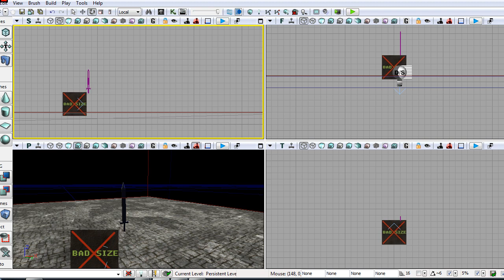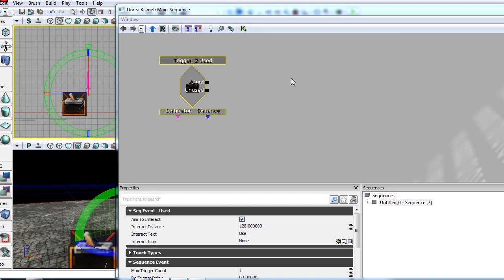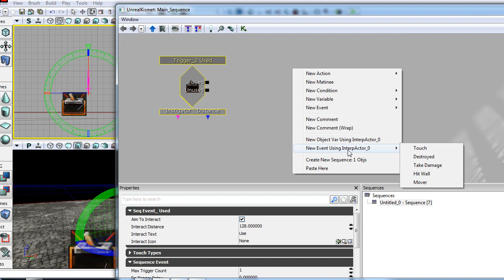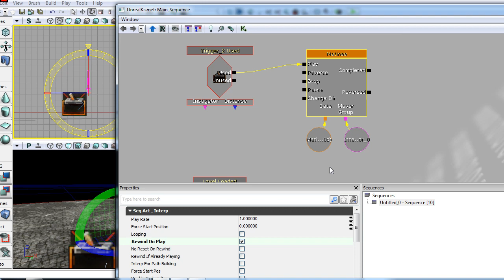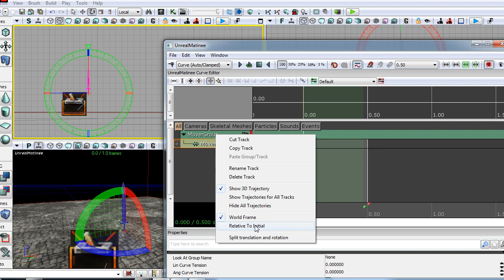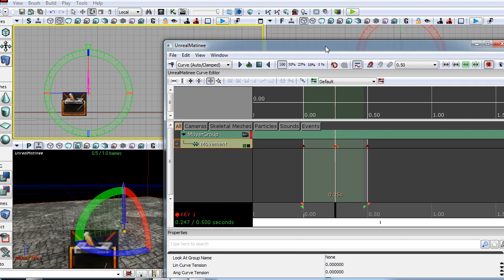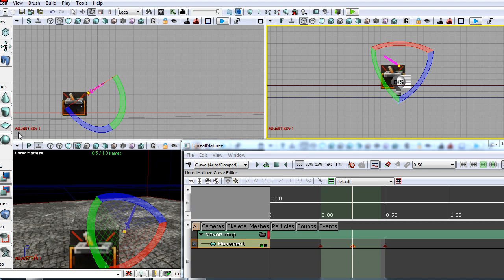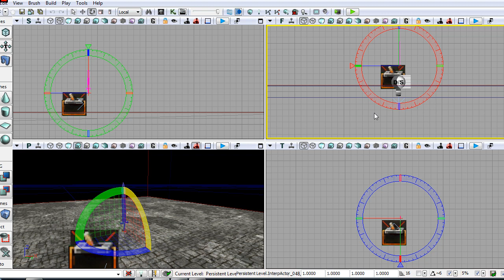Carls Questions : UDK : Animating The Implemented Weapon With Matinee And Kismet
A quick tutorial on animating a previously implemented weapon